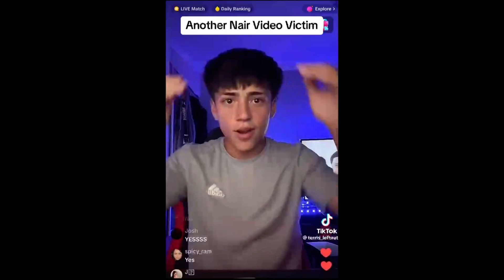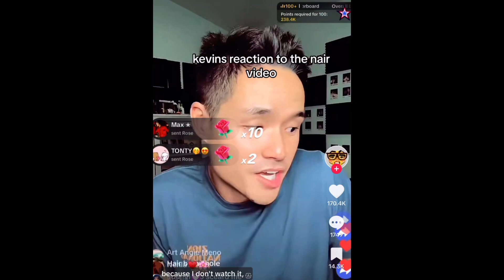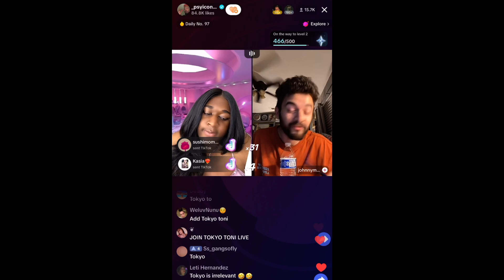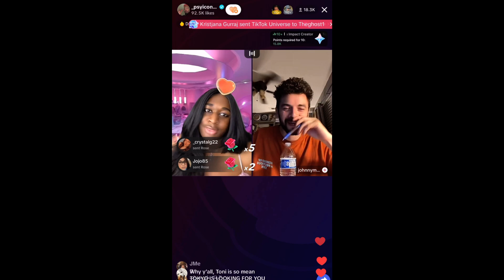Best Kevin Leonardo Nair Video Reactions